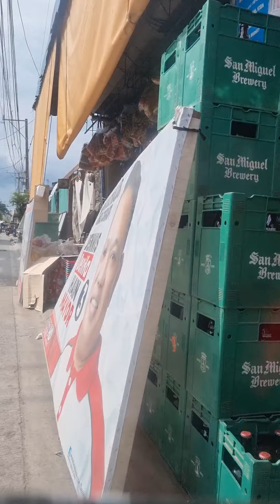Wycieczka w nieznane, jak LSD nad ranem!😂